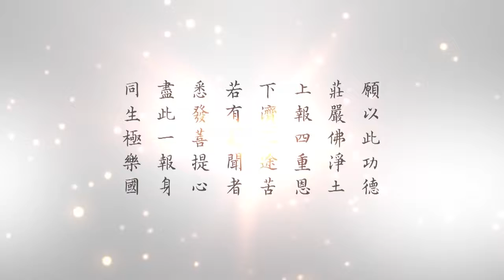淨空老法師:懂因果就能趨吉避凶（第二五四集）—人的思想行為影響山河大地 {凡是皆愛*鏈接文稿覩版}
—開示--節錄..開示節錄..（懂因果就能趨吉避凶檔集）..摘錄自:修華嚴奧旨妄盡還源觀（第八十四集）
~檔名：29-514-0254，容量：43.4MB-全1集*（節錄自修華嚴奧旨妄盡還源觀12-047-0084集）
~日期：2009/8/26，（共一集）地點講於:台灣,華藏淨宗弘化網製作

"懂因果就能趨吉避凶（第二五四集）—人的思想行為影響山河大地"
現在世界上災難這麼多，原因從哪裡來的？外面境界不好，災難很多。佛告訴我們心不善，外面境界反應的也不善，不善就有災難。《楞嚴經》上告訴我們，水災是什麼反應的？貪婪。我們有沒有貪心？學了佛，貪佛法，還是沒有把貪心放下，還是有水災。火災怎麼發生的？現在地球溫度上升是屬於火，火山爆發，從瞋恨、瞋恚、嫉妒這生的。風災，台灣一年的風災很多，風災是愚痴生的。什麼叫愚痴？真妄、邪正、是非、利害沒有能力辨別，往往搞顛倒，這是愚痴，愚痴感應風災。地震，地震是心不平，貢高我慢輕視別人，這帶來地震。
如果我們能夠把貪瞋痴息滅掉，佛說「勤修戒定慧，息滅貪瞋痴」，貪瞋痴慢沒有了，咱們地球上這個災難就沒有了。我們現在這樣講，一般人相不相信？不相信，說這個沒有科學根據，我們心裡面想的，身體做的行為，會影響山河大地，哪有這種道理？都不相信，那就沒法子了。江本博士雖然做很好的實驗，這個實驗還有很多人不知道，少數人接觸到他這個實驗，想想是有道理，所以他這個信息沒有辦法廣泛的推廣。我們明瞭清楚，我們相信佛菩薩的話，所以要有大菩提心，要有大愛心。
《弟子規》講「凡是人，皆須愛」，大乘教給我們遍法界虛空界，要用我們的愛心把它充滿，愛心遍法界虛空界，善意滿娑婆，全心全力為這些苦難眾生服務。服務裡面最重要的，釋迦牟尼佛做出來給我們看，教導他最重要的是幫助他覺悟，幫助他回頭，其他的是次要。所以釋迦牟尼佛當年在世四十九年講經說法，最重要的不但是言教，而且要身教，做出榜樣給大家看，好樣子！更要注意培養年輕人，不能佛法到我們這一代就完了。培養繼承人，世世代代相傳，這個功德無量無邊，這是世間第一等的好事。如果有這個能力，要很認真的去做。